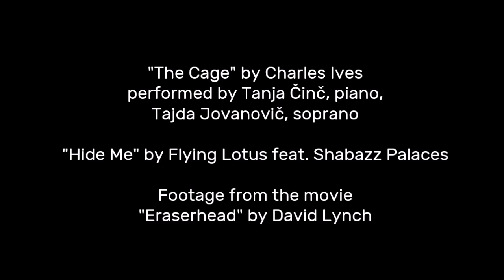Charles Ives "The Cage" & "Hide Me" by Flying Lotus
The Cage - Charles Ives. Performed by Tanja Činč, piano, Tajda Jovanovič, soprano
Hide Me - Flying Lotus (feat. Shabazz Palaces)
Footage from the movie Eraserhead by David Lynch